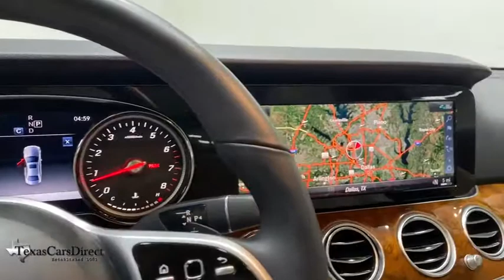2019 Mercedes-Benz E-Class Dallas, Plano, Frisco, Fort Worth, Austin, TX 657618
Polar White Used 2019 Mercedes-Benz E-Class available in Dallas, Texas at Texas Cars Direct. Servicing the Plano, Frisco, Fort Worth, Austin, TX area.
2019 Mercedes-Benz E-Class E 300 - Stock#: 657618 - VIN#: WDDZF4JB5KA657618

Recent Arrival! Clean CARFAX. CARFAX One-Owner. * KEYLESS START, * BLIND SPOT ASSIST, * BACK UP CAMERA, * SUNROOF / MOONROOF, * NAVIGATION SYSTEM, * PREMIUM SOUND SYSTEM, * BLUETOOTH, * HEATED SEATS, * REMOTE START, * AMG SPORT, * PREMIUM PACKAGE, * CLEAN AUTOCHECK, * CLEAN CARFAX, * HOMELINK, * REMAINING FACTORY WARRANTY *, * Pre-qualified for 10 year / 100,000 mile extended warranty and Lojack Stolen Vehicle Recovery *, * Best Low, Hassle-Free Financing Rates Available *, * Pre-reserve your incoming vehicle today before it arrives to expedite the make ready process! *, * MULTI-POINT DEALER INSPECTION *, * VEHICLE DETAILED *, AMG Body Styling, Apple CarPlay/Android Auto, Blind Spot Assist, Burl Walnut Wood Trim, Burmester Surround Sound System, Center Console in Burl Walnut Wood, Electric Trunk Closer, Exterior Parking Camera Rear, Hands-Free Access, Heated Front Seats, KEYLESS GO Comfort Package Code, KEYLESS GO, Macchiato Beige Headliner, Navigation System, NFC Wireless Charging, Premium 1 Package, SiriusXM Radio, Sport Interior, Sport Interior (P15), Sport Package. 2019 Mercedes-Benz E-Class E300 PREMIUM/BLIND SPOT/AMG SPORT RWD Polar White I4brbrWe offer free Carfax and Autocheck vehicle history reports on our website.brbrbrYour car is more than a form of transportation, it represents your style and personality. Fortunately, you don't have to pay new car prices to get the vehicle of your dreams at TexasCarsDirect. We carry the largest selection of 1st Quality pre-owned Mercedes Benz in the Dallas, TX, area. No matter which route you take, we hope you'll consider exploring the TexasCarsDirect inventory for your dream car today!